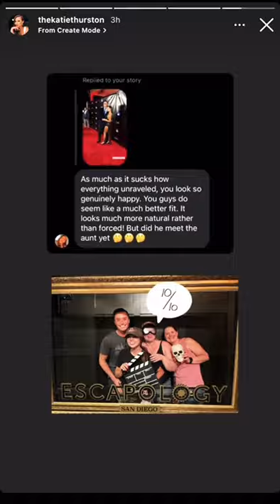Katie Thurston & John Hersey Make Their First Red Carpet Appearance As A Couple